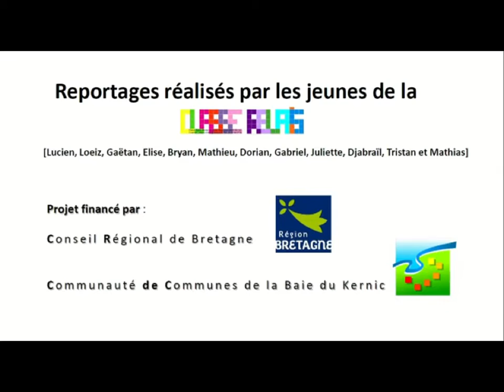Patrick Le Jean